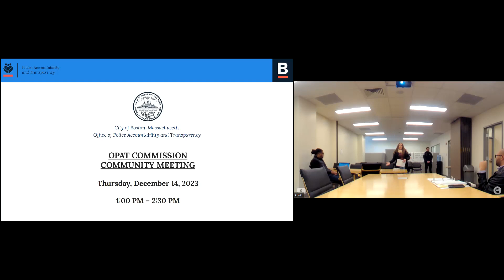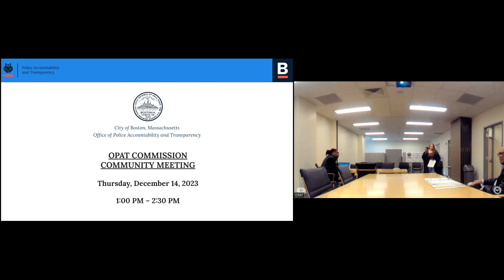OPAT Commission Community Meeting - 12/14/2023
Recording of the OPAT Commission's Community Meeting held in person and recorded on Thursday, December 14, 2023